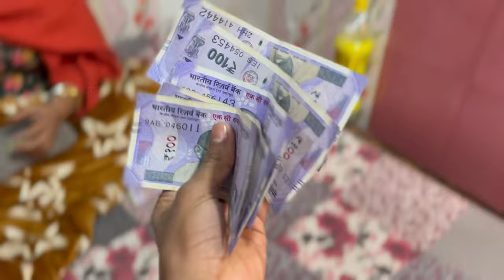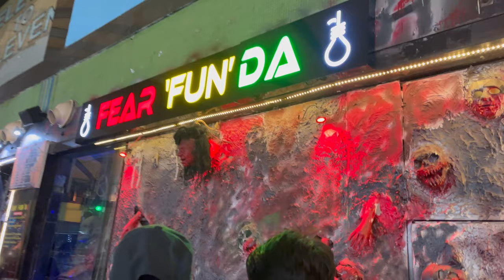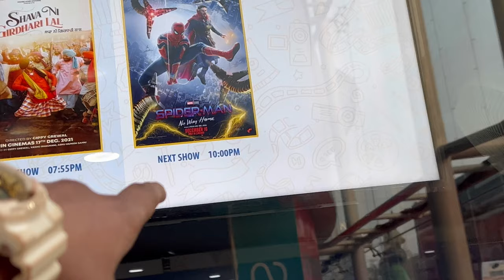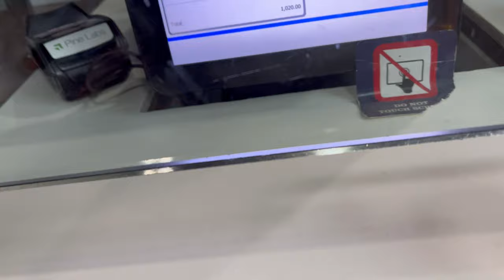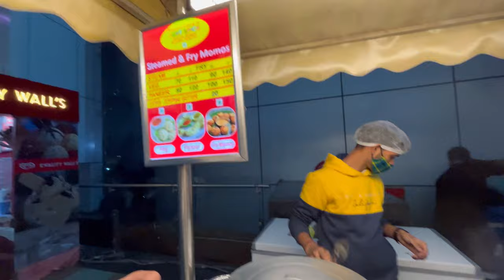Watching Spiderman no way home (MOVIE ) in most **LUXURY Cinema 🍿rs. 2100 ki TICKET…?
💕 Daily Vlog upload at 8am

❤️Daily new Content
❤️Quality video
❤️Family video/vlog
❤️ma bap ka Farmabardar😍
❤️App sab ki jaan
Suno like bhi kardena✋🏻🔥
Comment bhi⭕️✌️

Titles to search - 💕💕

Spider man No way home movie
new movie in cinema hall
new spider man
Spider man movie
Luxury cinema hall
Delhi luxury cinema hall
Spider man movie
Arman vloge ka vlog
Arman vlog 💕
SPIDER spider man
SPIDER man no way home
Hollywood movie
Hollywood new movie in India

Tags ✅

Armanvloge Armanvloge Armanvloge Armanvloge Armanvloge Armmanvloge